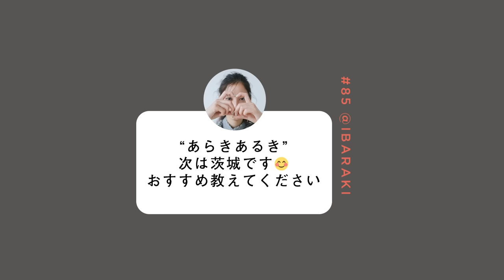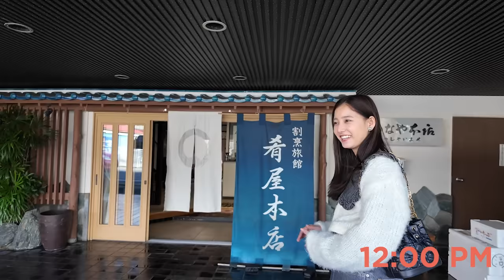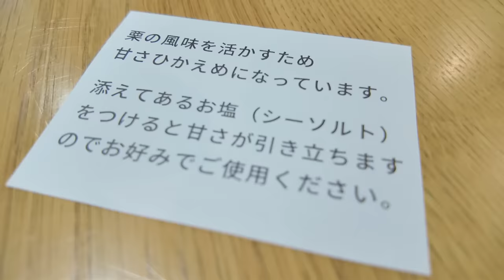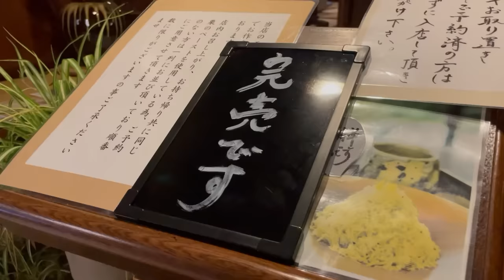トゥクトゥク弾丸グルメ旅🛺🍂究極モンブラン、納豆とんかつ🌰Tuku tuku gourmet drive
大洗観光案内でトゥクトゥクをレンタルできるとのことで、トゥクトゥクドライブに挑戦しました🛺
現地のスタッフさん同乗してくださり、運転のアドバイスや通りやすい道を教えてくれるので、安心して楽しめます😊海沿いのドライブ、気持ちよかったです！
そのままトゥクトゥクで“割烹旅館 肴屋本店”さんに行き、新鮮さにこだわった「あんこう鍋」をいただきました！初めてのあんこう鍋、あっさりとしていながら温かさと優しさを感じる美味しい味付けでとても美味しかったです☺️
そのあとは笠間に移動してモンブランの食べ歩きを🌰
今までで1番のモンブランに出会ってしまいました🫣‼︎
最後は茨城県の銘柄豚『ローズポーク』を使ったとんかつが自慢のお店“とんかつ八戒”さんで納豆とんかつを食べて帰りました！茨城の良さをぎゅっと詰め込んだ1泊2日になりました☺️